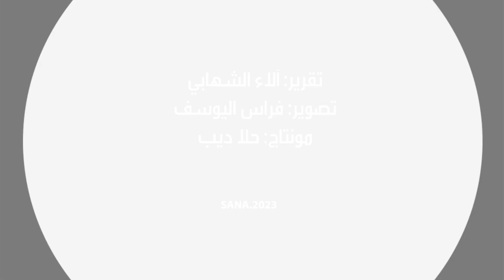حفل موسيقي لخريجي معهد صباح فخري بمناسبة عيد الأم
شهد مسرح المركز الثقافي العربي في العزيزية بحلب حفلاً موسيقياً لخريجي معهد صباح فخري احتفاء بعيد الأم، والذي أقيم بالتعاون بين مديرية التأهيل الفني بوزارة الثقافة ومديرية الثقافة بحلب.